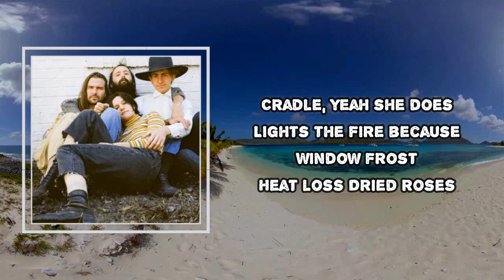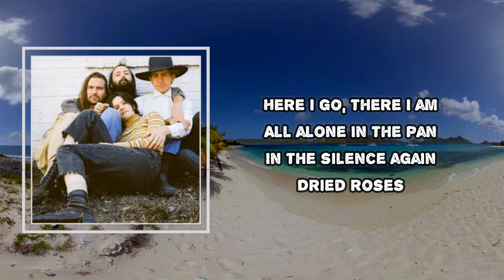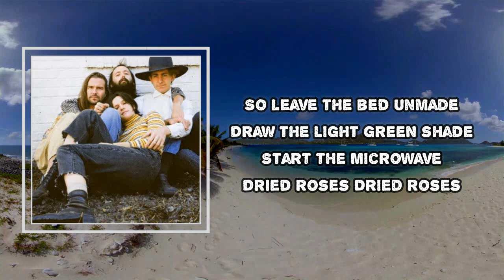Big Thief - Dried Roses (Lyrics)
Dried Roses
Dragon New Warm Mountain I Believe in You

Dried Roses Lyrics:
Leave the bed unmade
Draw the light green shade
Start the microwave
Dried roses

Cradle, yeah she does
Lights the fire because
Window frost
Heat loss
Dried roses

Steep the black coffee
Set the plates, pour the tea
Three for her, three for me
Dried roses

Sleepily she walks
Gradually she talks
With the geese she flocks
Dried roses

Afternoon, midnight
Mornings what she likes
Fly the broom, see the moon
Dried roses

Here I go, there I am
All alone in the pan
In the silence again
Dried roses

Half dead, half awake
Make a pie, bake a cake
Which road will you take?
Dried roses

Goodness her, goodness me
Goodness eternity
Out you go, in ya be
Dried roses

So leave the bed unmade
Start the microwave
Dried roses
Dried roses